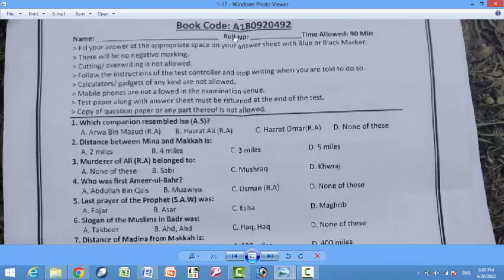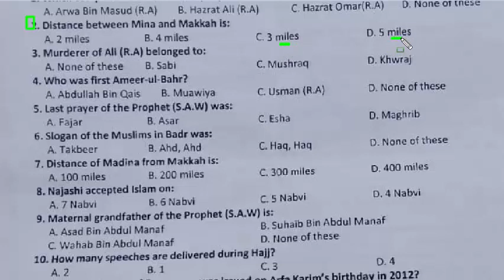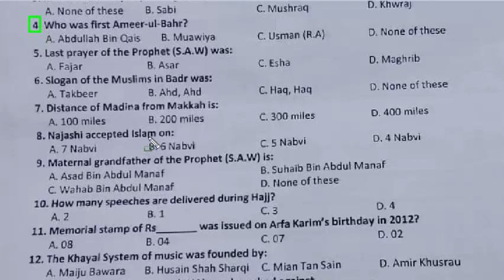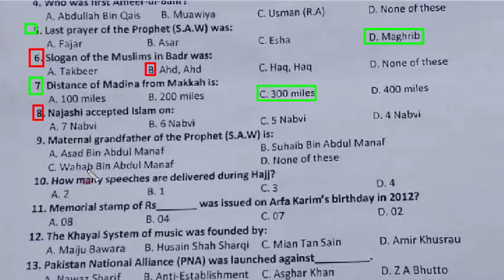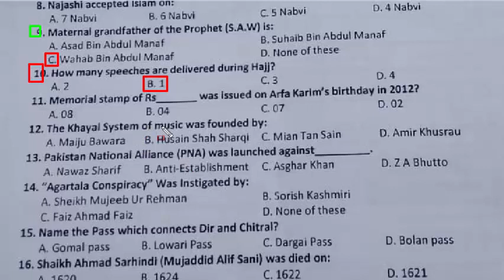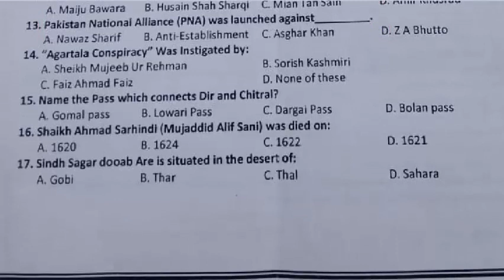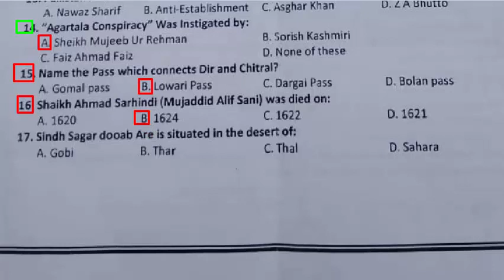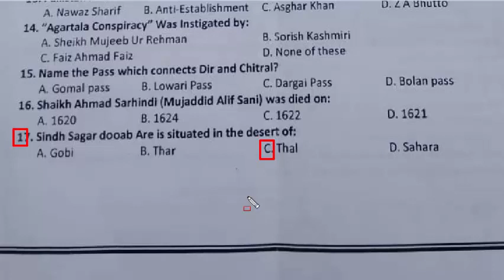Chitral : ATS Family welfare Assistant 18-09-2022 paper : Family welfare assistant paper : part - 01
which companion resemble isa AS. Mcqs
Justice (Retd) sadar Muhammad Iqbal was the __ wafaqi mohtasib of Pakistan on 25 February 1983. : mcqs
All of the following are examples of clinically important specimens that are used for the laboratory diagnosis of HIV infection, except: mcqs
the primary mechanism of a contraceptive implant is: mcqs
A 5 years old child complains of poor vision at night with no other refractive error, He is likely to be benefited by: mcqs
which of the following statement is true regarding vaccination: mcqs
A ____ is a permanent sterilization surgery meant for men: mcqs
the number of birth that take place per 1000 people is classified as: mcqs
the first recombinant antigen vaccine approved for human use is: mcqs
The first vaccine was developed by : mcqs
Zakat system was introduced in Pakistan in: mcqs
which country is third largest contributor to UN after USA and china: mcqs
Highest National Award of bravery in the Police service of Pakistan is: mcqs
how many bones are in human Eyes: mcqs
which country in the world has large population of vegetarians: mcqs
Where is headquarter of American intelligence agency CIA: mcqs
which is the international country code of USA: mcqs
The russian revolution took place in the year: mcqs
which is the national flower of Sweden: mcqs
who was the ruler of the kingdom between the rivers jhelum and chenab: mcqs
Benazir Bhutto was assasinated at___ on 07 december 2007: mcqs
sindh sagar doab area is situated in the desert of: mcqs
Shaikh Ahmad Sarhindi (Mujaddid Alif Sani) was died on: mcqs
agartala conspiracy was instigated by: mcqs
Name the Pass which connects Dir with Chitral: mcqs
pakistan national alliance plan was launched against: mcqs
The khyal System of Music was founded by: mcqs
distance between mina and makkah: mcqs
Murderer of Ali RA belonged to: mcqs
who was first Ameer ul bahr: mcqs
Last prayer of the Holy prophet SAW was
slogan of the Muslims in Badr was: mcqs
Distance from makkha to madina
Nijashi accepted Islam on: mcqs
maternal grandmother of prophet muhammad: mcqs
How many speeches are delivered during Hajj: mcqs
Memoral stamp of Rs. was issued on Arfa karim's birthday in 2012: mcqs
During the first 4 hours after a male circumcision, assessing for which of the following is the priority: mcqs